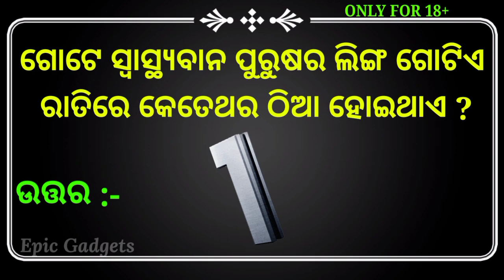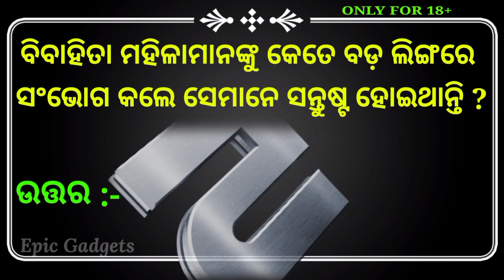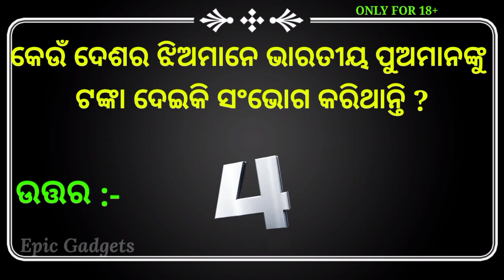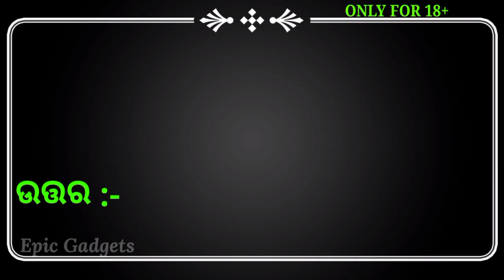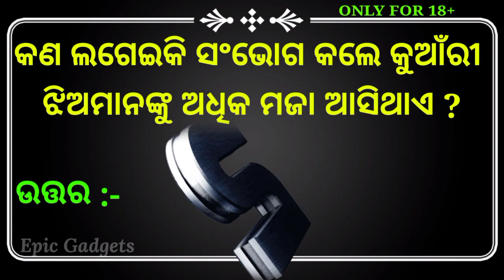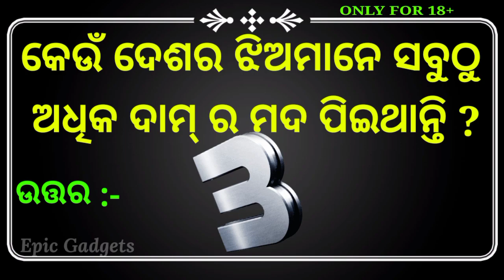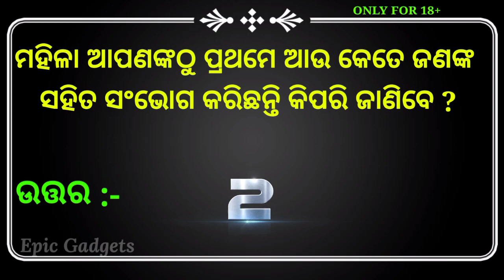Inspirational and Motivational Question and Answer || Amazone Affiliate Marketing || Stock Marketing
Odia Dhaga Dhamali || Interesting Funny IAS Question | Odia Double Meaning Question😍